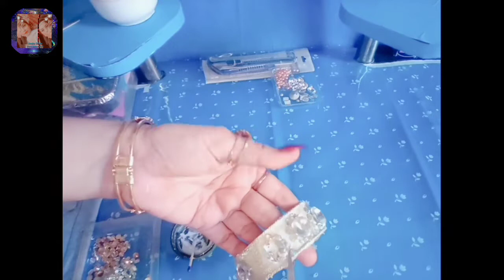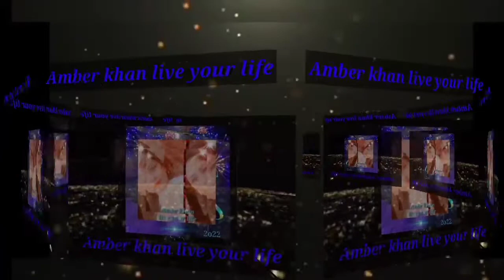DIY Bangle's with plastic bottle || beautiful || Bengals By || Amber khan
DIY Bangle's
 plastic bottle from Amber khan